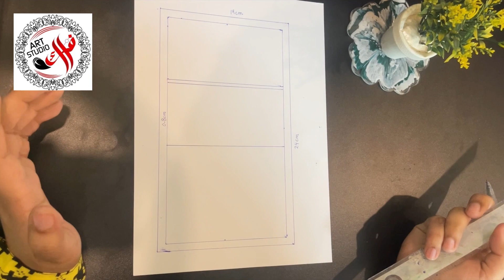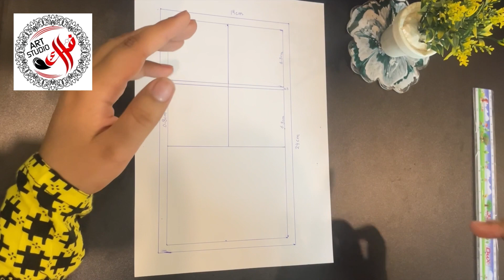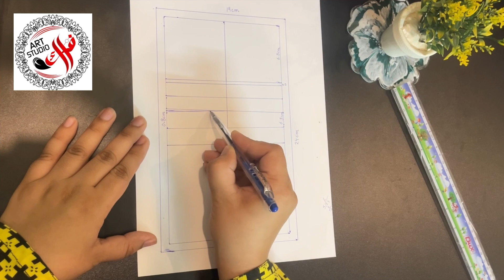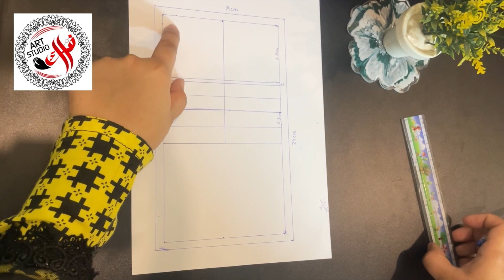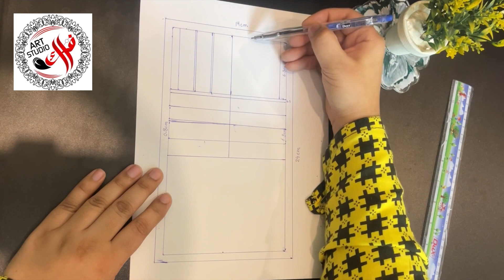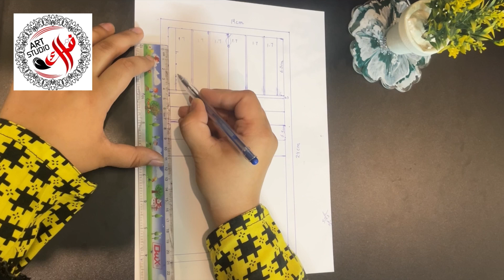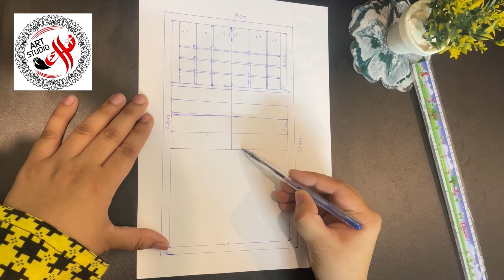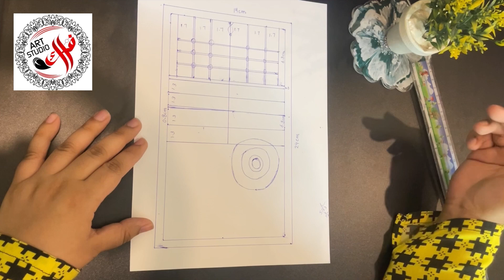How to make roza e rasool S.A.W Jali